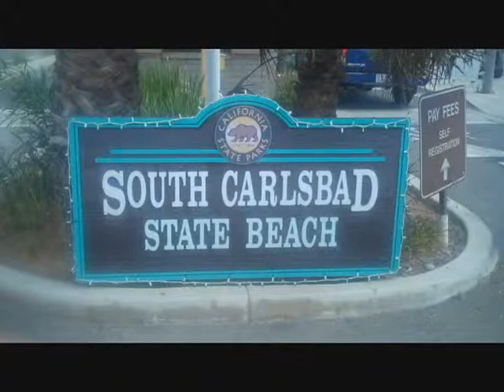The Beach Part 2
Our place of sleeping was just a short walk away, watch Dylan learn about slippery rocks. July 2012 freeplaymusic.com